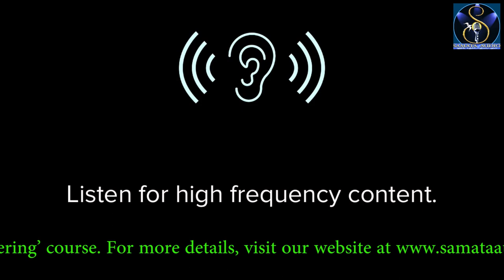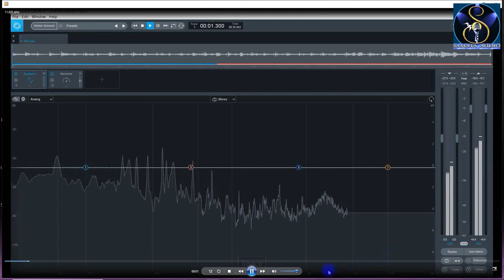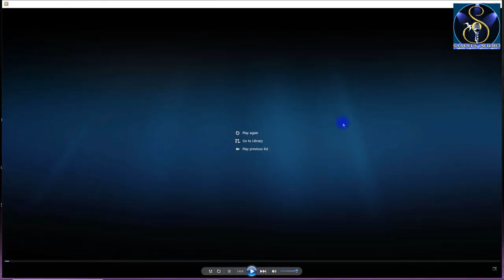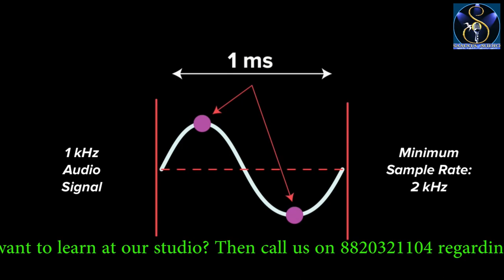Sample rates and frequency content